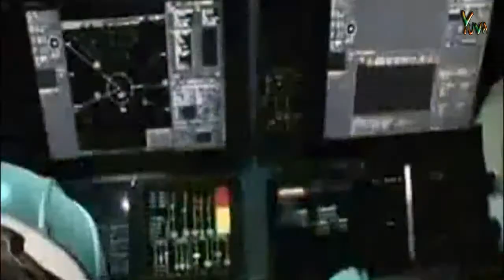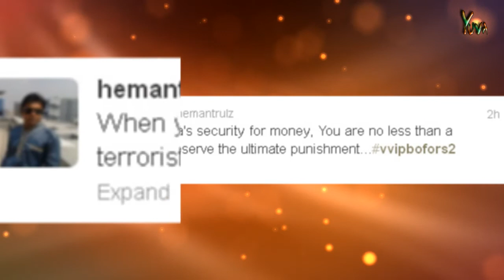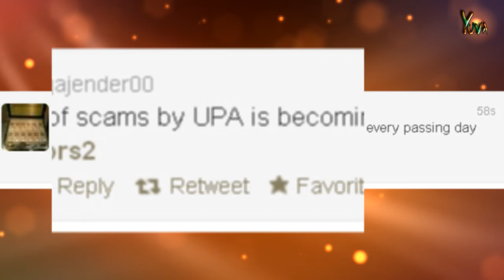Twitter Trends :: VVIPBofors2 : Yuva TV